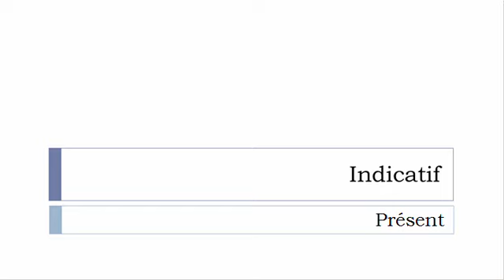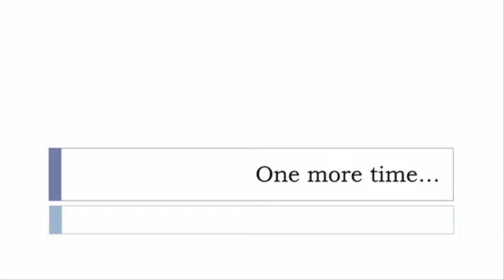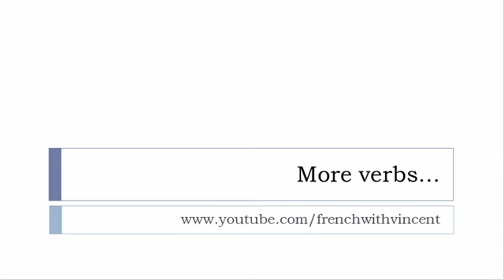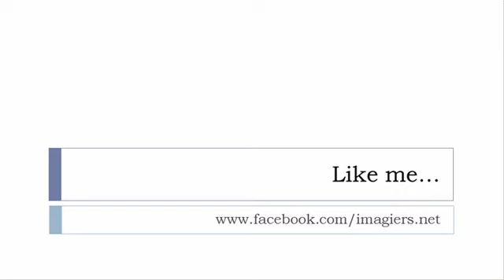French conjugation = Baqueter = Indicative Present